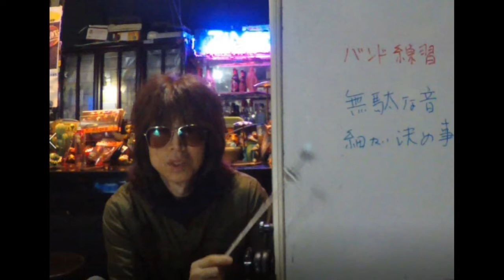トラウマと共に生きる：教えて！TOSHIさん